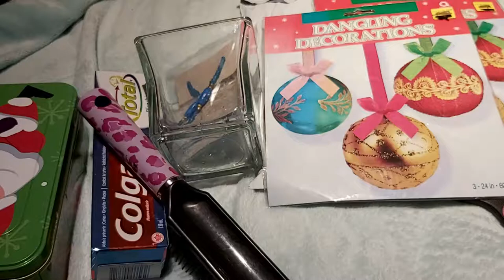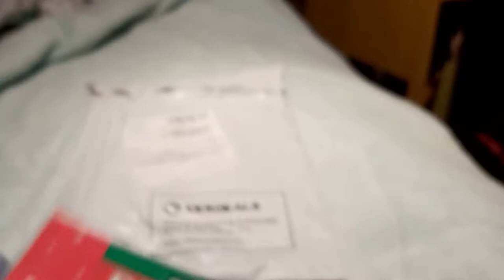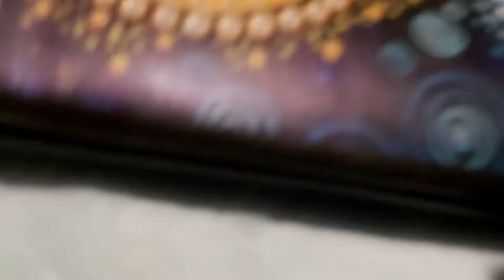Diamondpainting purse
Huge haul I won today at bingo